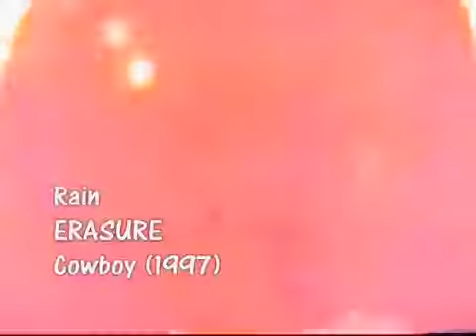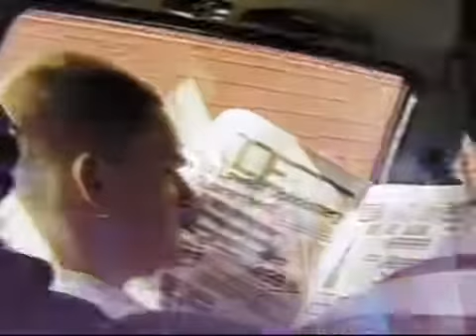Erasure Rain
Descrição